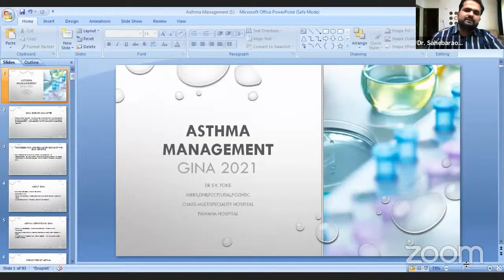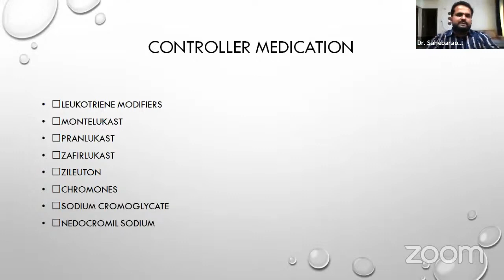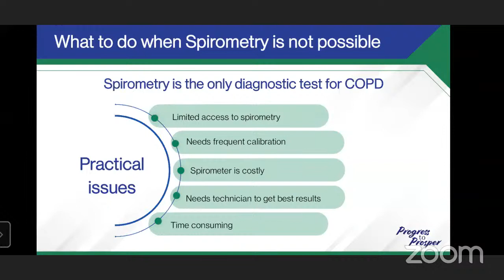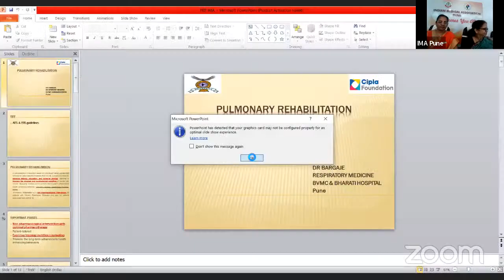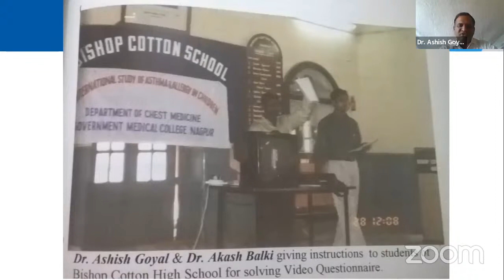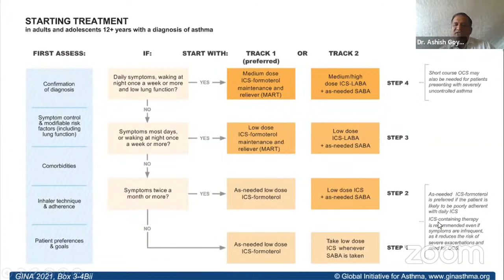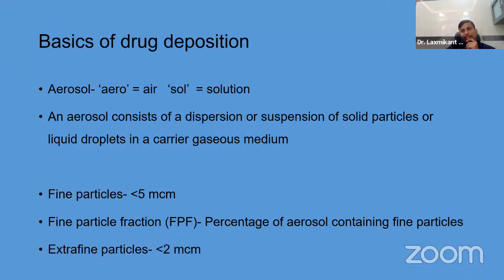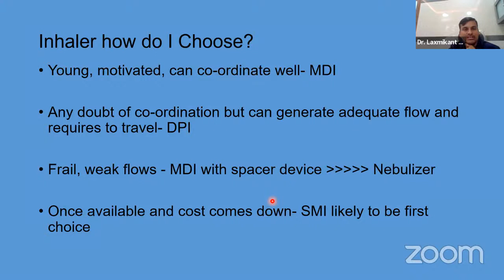Recent Advances in Asthma Management - World Asthma Day - IMA Pune